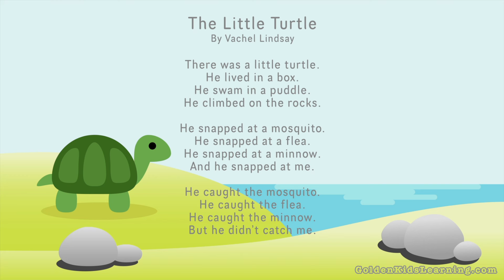The Little Turtle by Vachel Lindsay | Famous Poem | Poetry to Memorize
Golden Kids Learning has Free Educational Worksheets, Charts, Tables, Flashcards, Poetry & More for your children!

Great poem for 1st graders. Students from some advanced level elementary schools recite this poem in their class.
Memorizing poetry is challenging for children. This video will help young kids to memorize the short famous poem "The Little Turtle" while they are enjoy watching.

The Little Turtle
by Vachel Lindsay

He lived in a box.
He swam in a puddle.
He climbed on the rocks.

He snapped at a mosquito.
He snapped at a flea.
He snapped at a minnow.
And he snapped at me.

He caught the mosquito.
He caught the flea.
He caught the minnow.
But he didn't catch me.